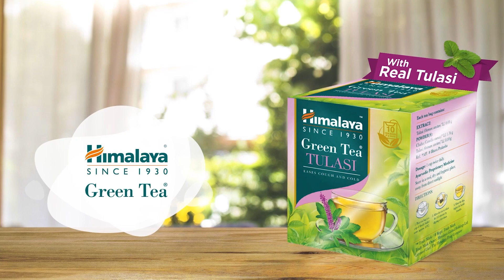Pune Flood: दिवाली से पहले पुणे में बारिश का कहर! जनता हुई बेहाल